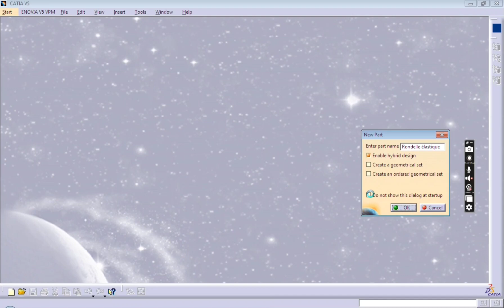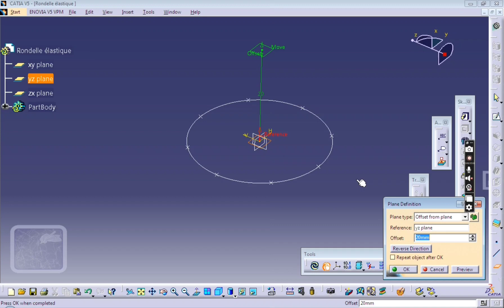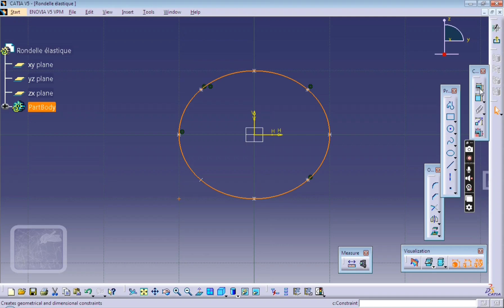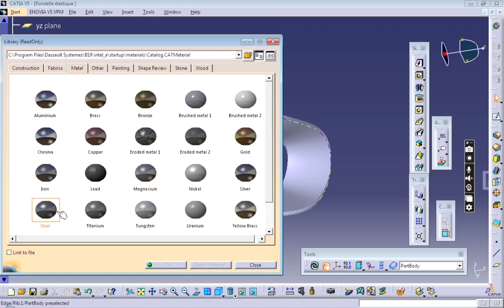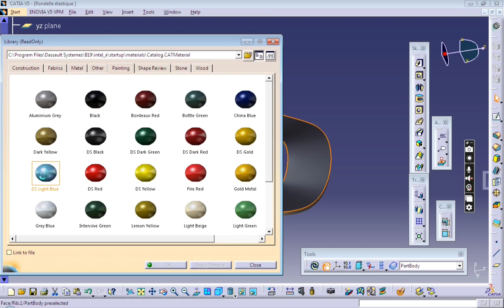Comment créer une rondelle élastique sur Catia V5 / V6